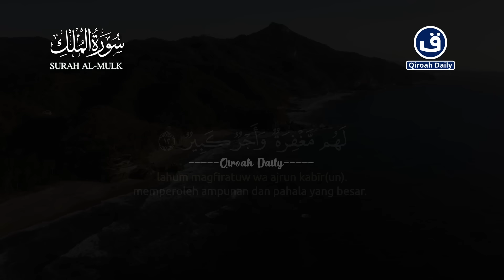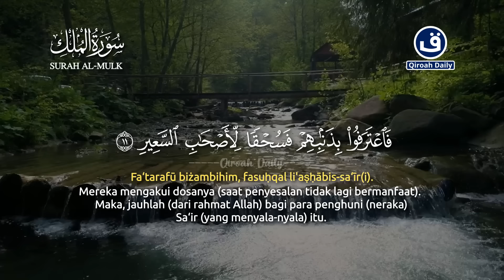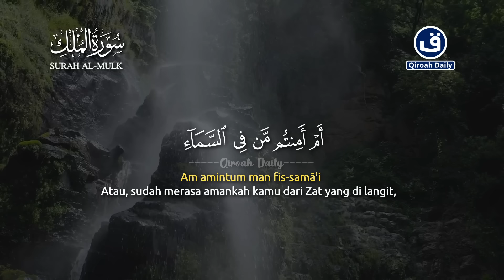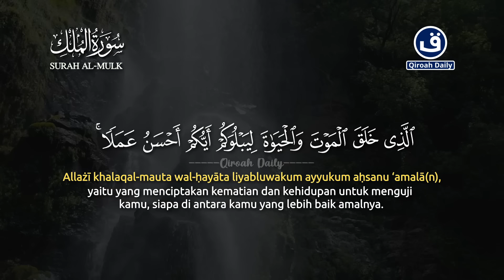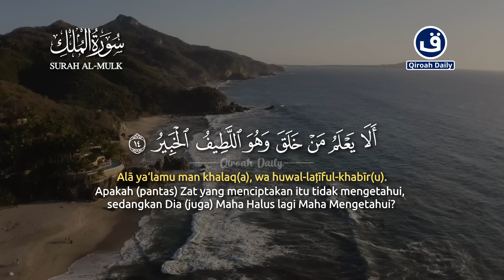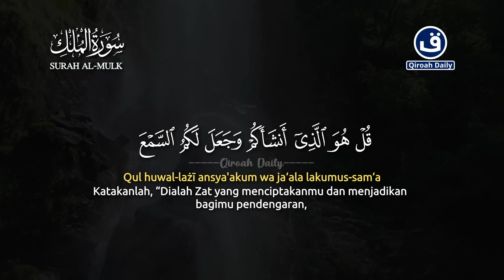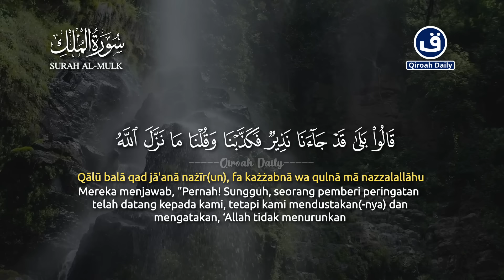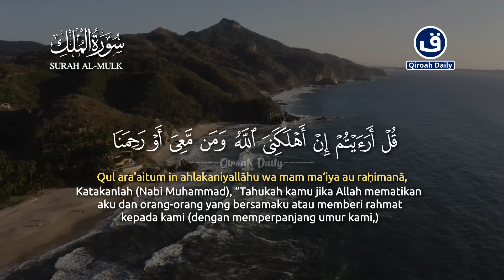SURAH AL-MULK FULL 2 JAM PENGANTAR TIDUR | MERDU LANGSUNG TIDUR | PENGUSIR SETAN DAN JIN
Reciter : Zain Abu Kautsar